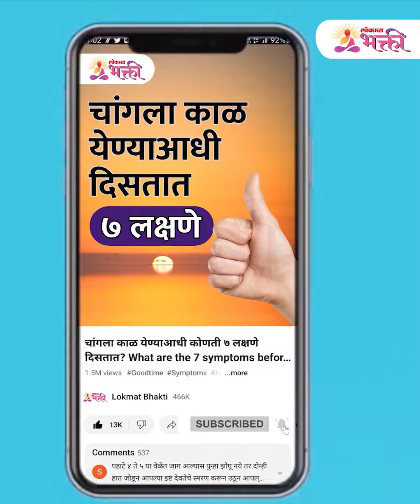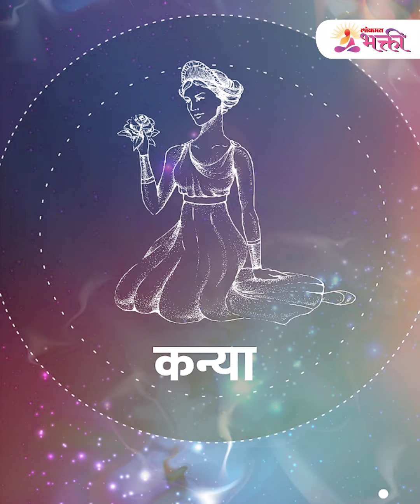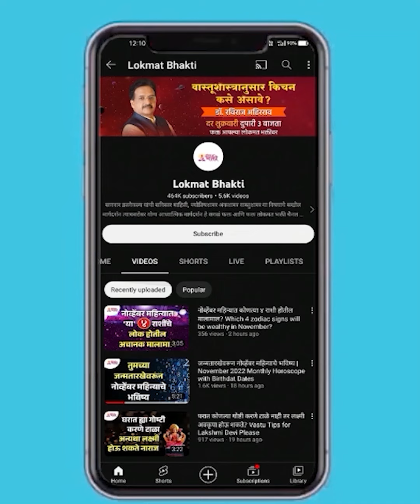सूर्यग्रहणाचा ७ राशींवर परिणाम Solar Eclipse effect on Zodiac sign | Surya Grahan 2023 | SG3